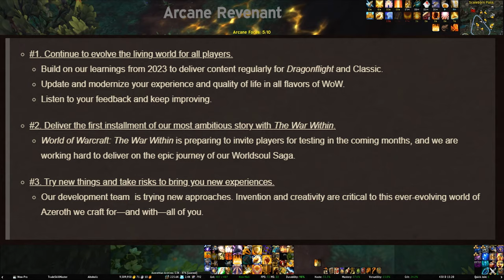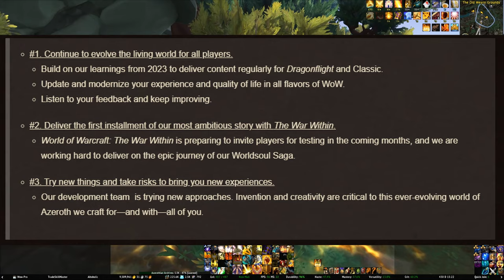Patch 10.2.6's Huge Implications for Dragonflight | World of Warcraft News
This week we got some pretty major announcements for 10.2.6 and I think this could have a big impact on how the remainder of Dragonflight plays out.

We also got some more The War Within Hero Talent previews including something for Dark Ranger Fans.

00:00 - Intro
00:28 - Lunar Festival Event Updates
00:53 - Love is in the Air Updates
07:34 - Patch 10.2.6 Updates
08:47 - The Big Implications of 10.2.6
14:51 - Thoughts on a Global Release
16:59 - How risky is 10.2.6?
18:35 - Season 4 Testing Info
19:16 - The Dev team's Principles
22:24 - Cross Realm Mythic Raiding Opens
23:08 - Cataclysm Classic Beta Delayed?
23:34 - Levelling Boost for Season of Discovery
23:55 - Hero Talents Previews
25:35 - Outro